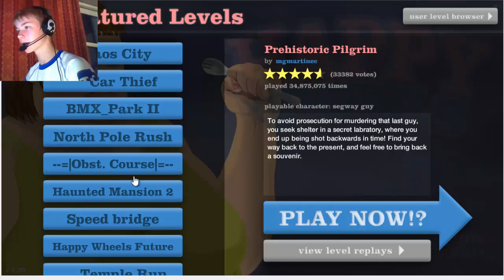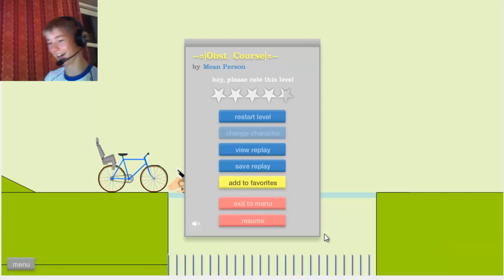Happy Wheels [EN]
Yes happy freakin Wheels is back!

is always appreciated! :D